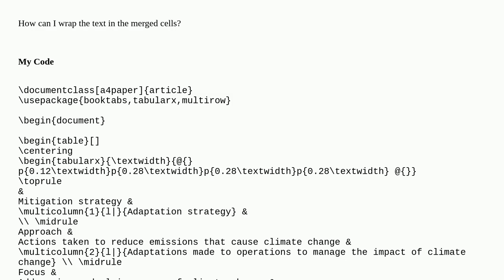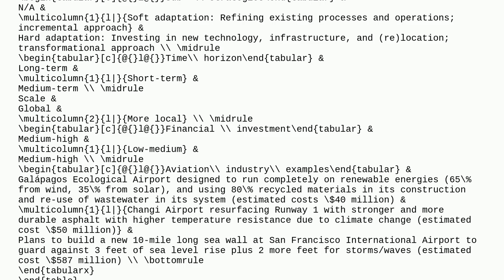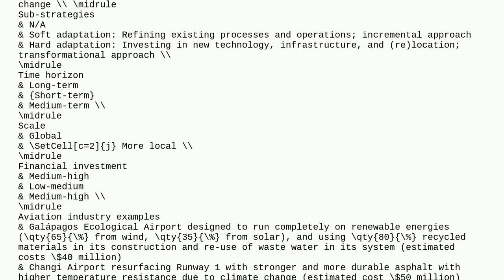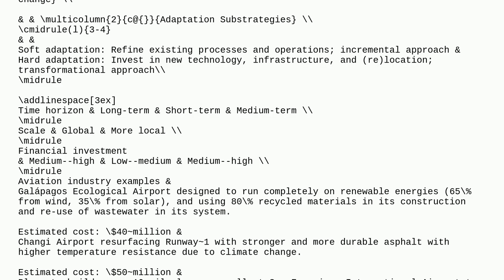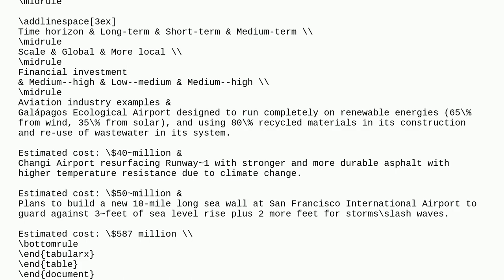Tex: Out of border tabularx with merged cells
Out of border tabularx with merged cells

A special thanks goes out to the community

  tables tabularx